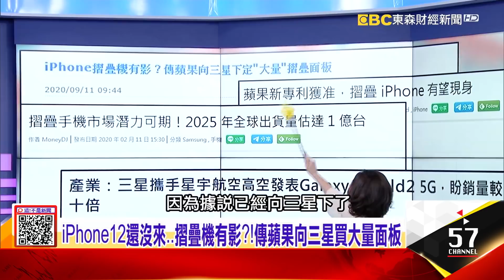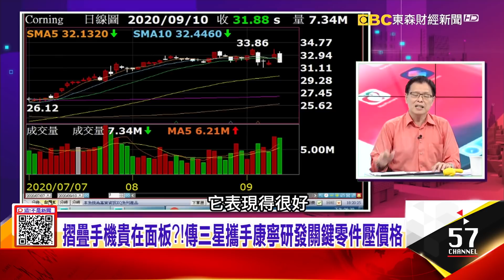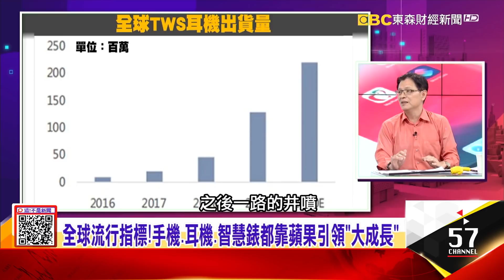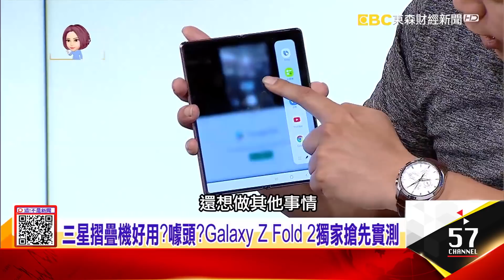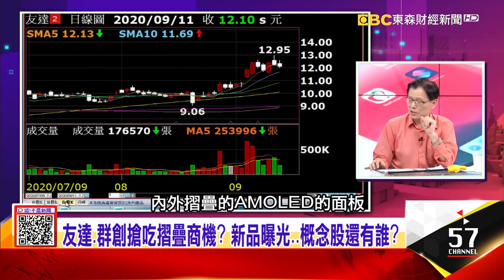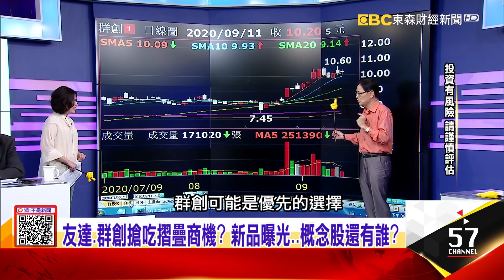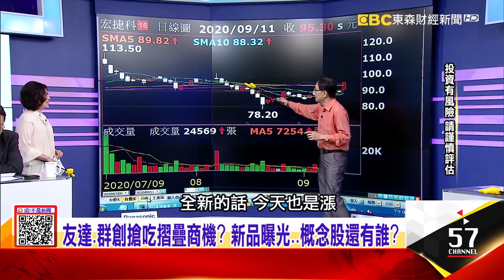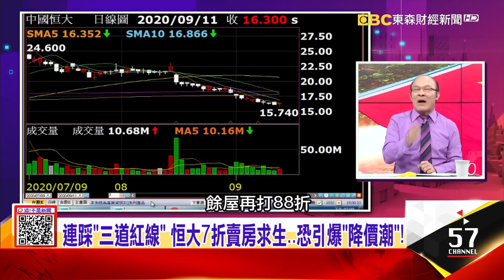史詩集泡沫來了！中國房市逾500家破產 買房者「樓財兩空」！iPhone摺疊機橫的？直的？全螢幕科技感狂勝傳統iPhone？-【@ebcnotnews 精華篇】20200911-4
提早2年與美並駕齊驅？揭中國經濟「敗絮其中」真相！
史詩集泡沫來了！中國房市逾500家破產 買房者「樓財兩空」！iPhone摺疊機橫的？直的？全螢幕科技感狂勝傳統iPhone？